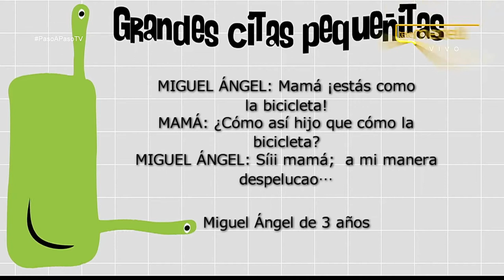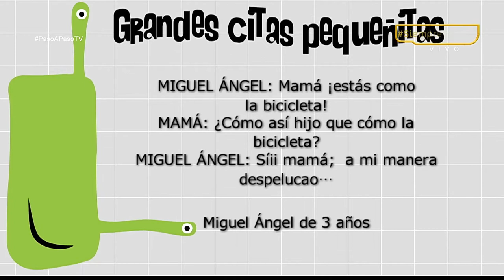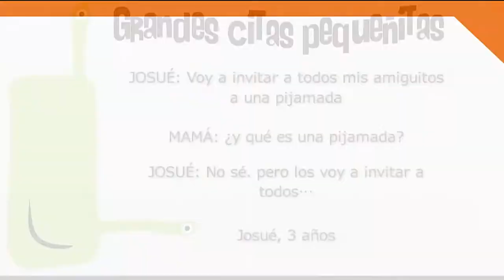Neurociencias para la familia [Paso a Paso TV] Telemedellín